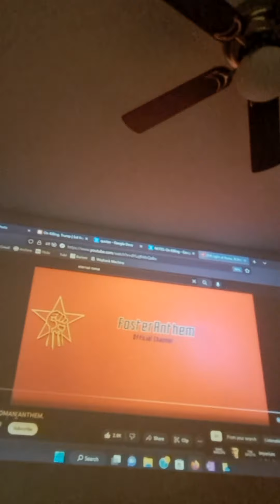2nd Time Singing Light of Rome in Latin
From, Jackie Chan's amazing movie, Dragon Blade.